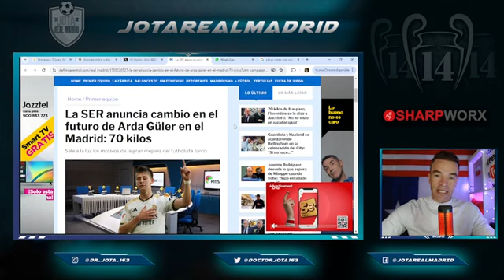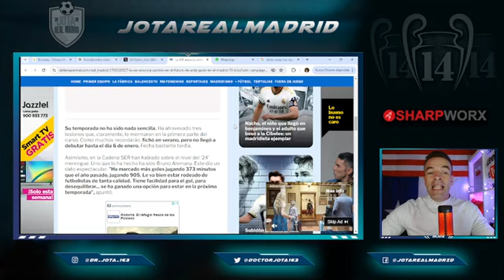Ancelotti "COMUNICA" a Güller un CAMBIO DE PLANES DE FUTURO